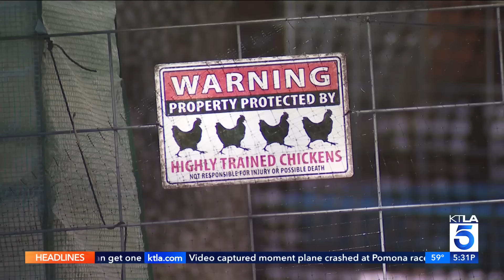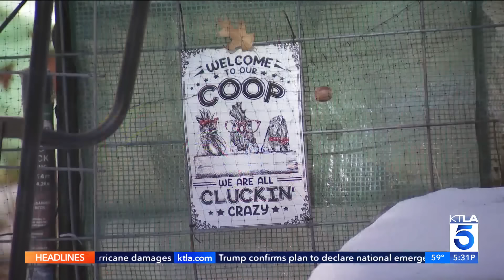Homeowner in San Bernardino Mountains shoots, kills bear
A resident in a small San Bernardino County Mountain community is being criticized after he shot and killed a bear last week that he claimed was getting into his chicken coop.

Shelby Nelson reports on Nov. 18, 2024.